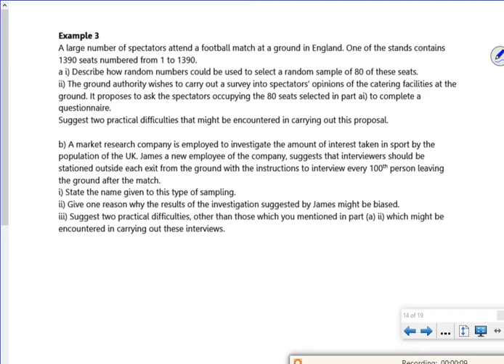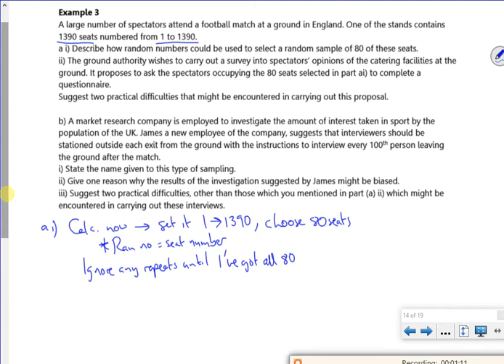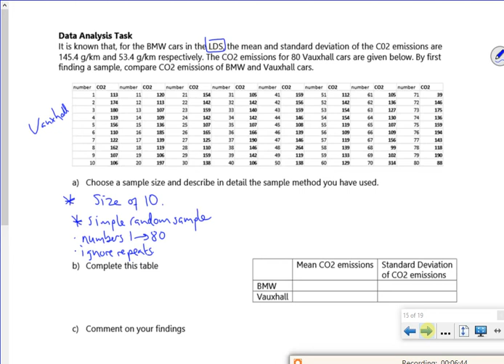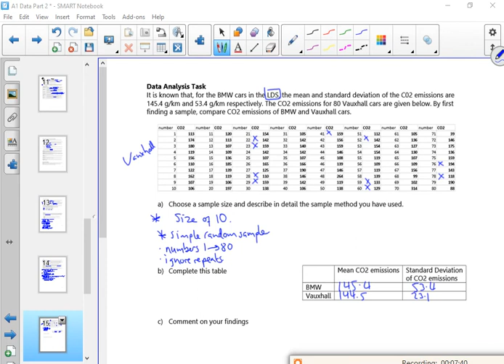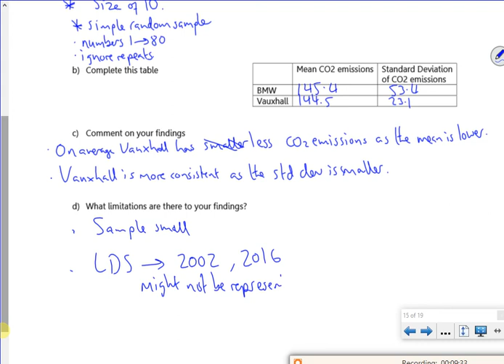2021 data2 L2 vid3